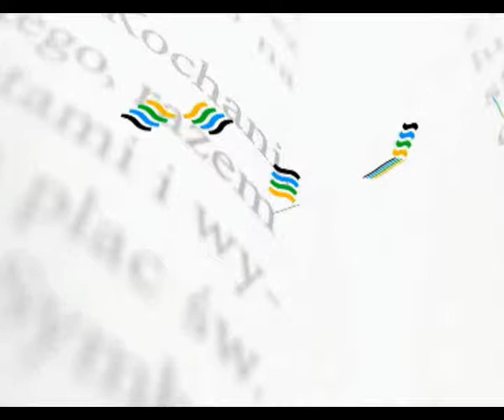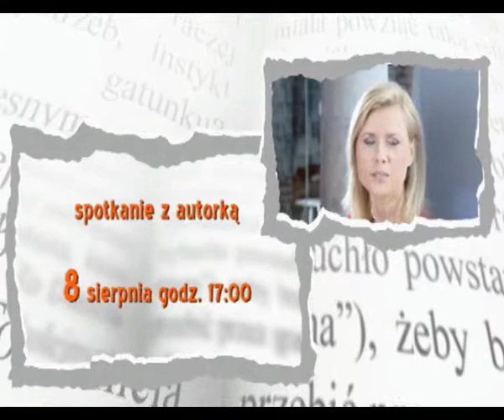Anna Janko - spotkanie z autorką - Śląskie czyta 2013.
Śląskie czyta 2013.